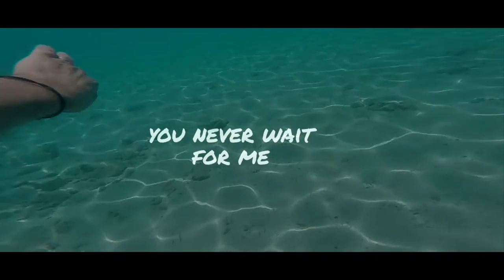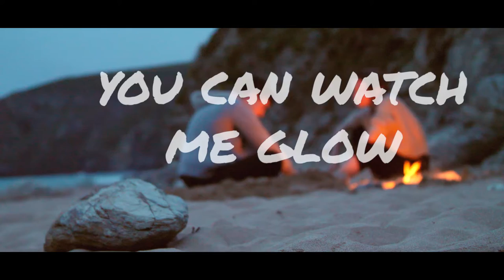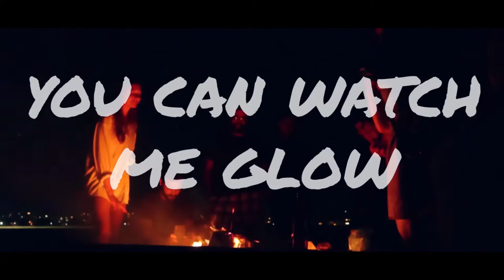Glow (Lyric video)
AMAZON MUSIC

Vocals- Cara Joy, Kaleso
Lyrics- Sanchit khosla

VIDEO CREDITS:
Edited  - Kanak Arora
Graphics- Jayant Kishnani